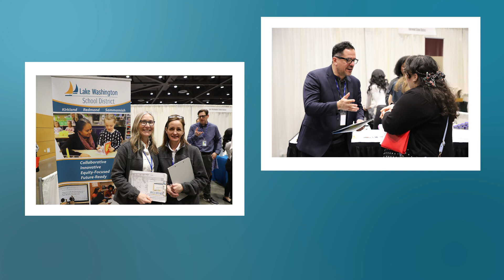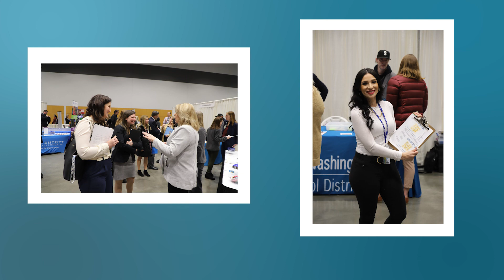2024 LWSD Spotlight: February Career Fairs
Discover your career path in Lake Washington School District! Our talent team and district leaders look forward to meeting you at upcoming, local, career-focused events that we will be attending. Stop by our booth for insights on district life, career opportunities and more. Watch our video for event details and mark your calendar today!